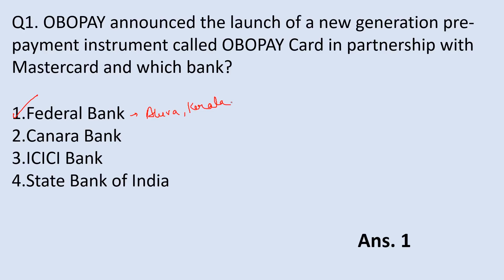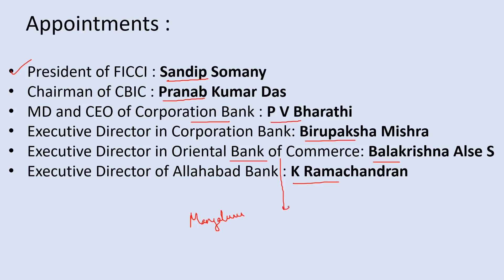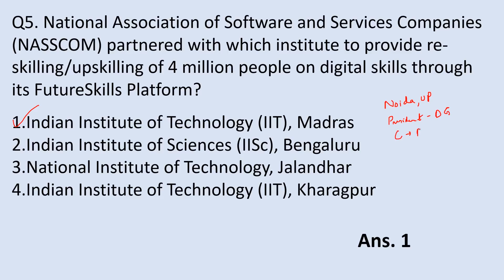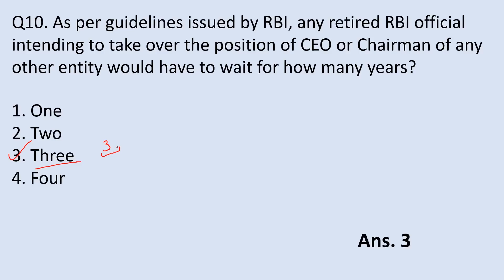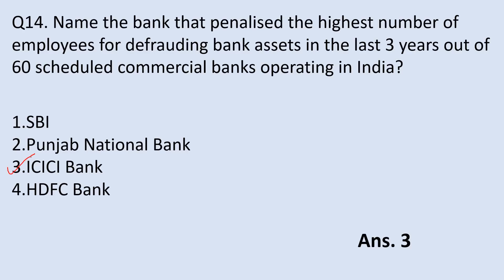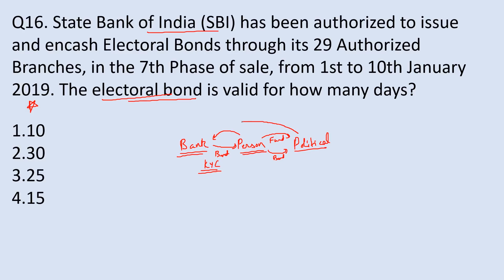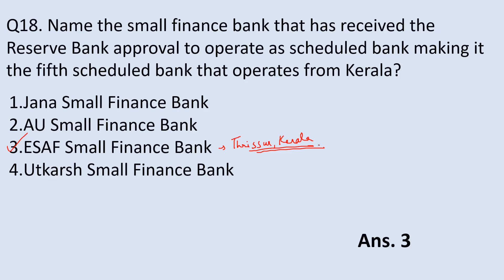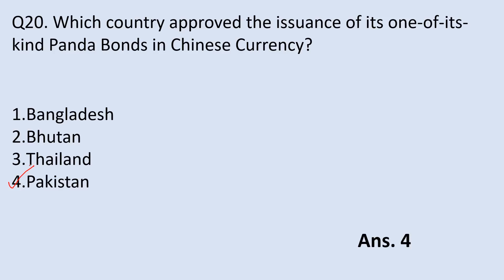Banking Awareness December 3 & 4 week || IBPS Clerk Mains